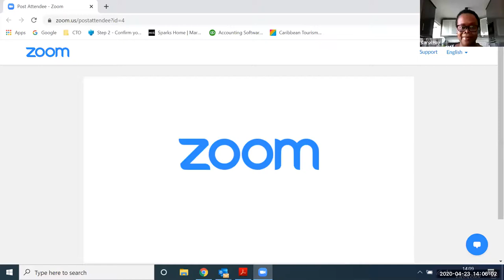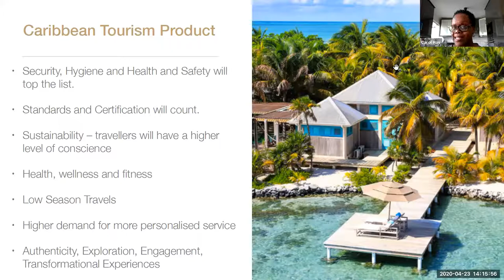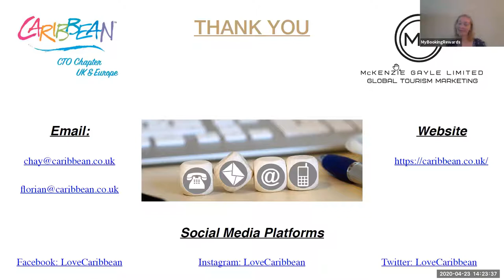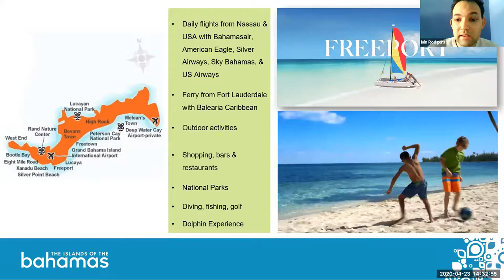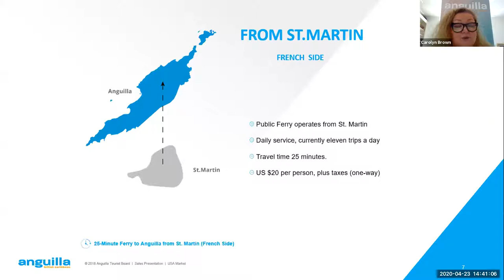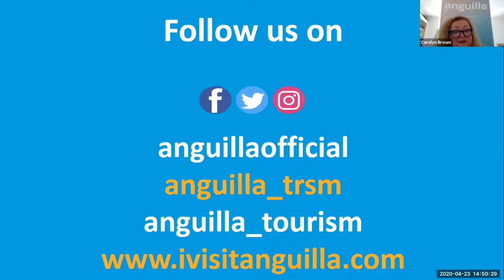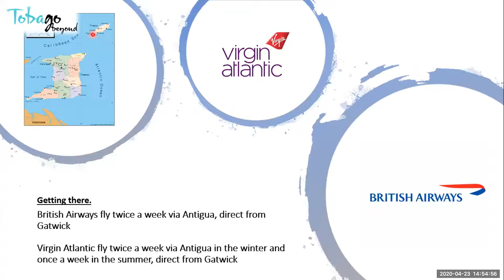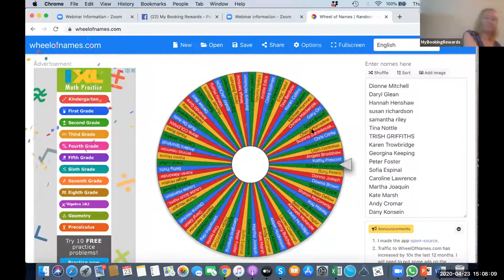Caribbean Corner Webinar 23 Apr 2020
Our weekly Caribbean update with your hosts;
Carol Hay - CTO
Iain Rodgers - The Bahamas
Carolyn Brown - Anguilla
Stephen Smith - Tobago